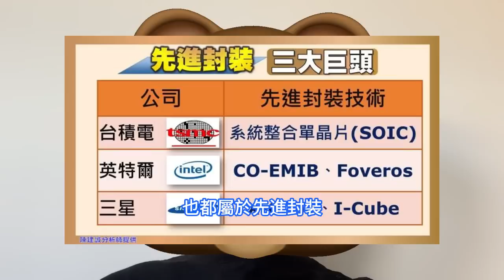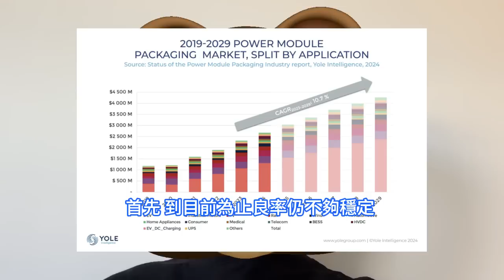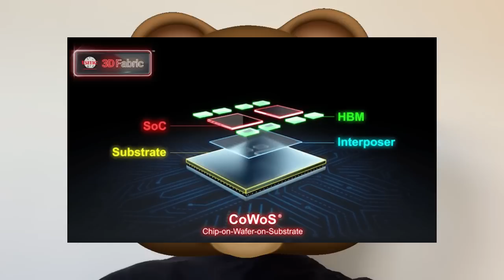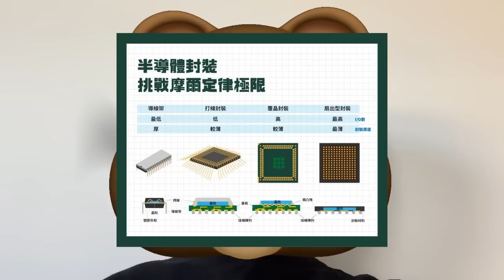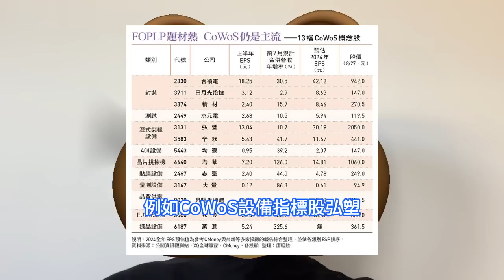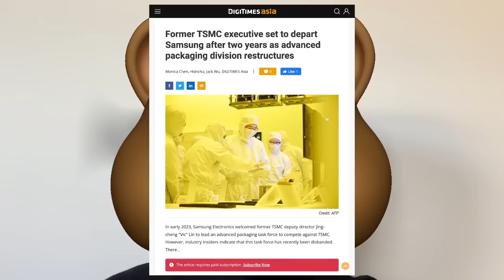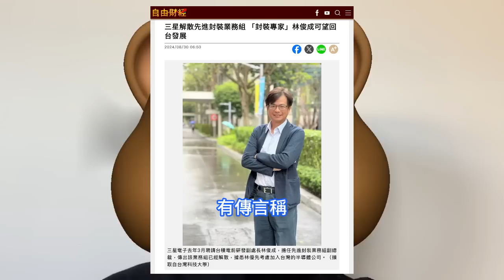極度氣瘋！台積電CoWoS一條龍服務太猛殺紅，三星憤怒極突解散先進封裝團隊祭旗。台灣半導體專家林俊成走向成謎：中國晶圓廠瘋狂招攬，但預估其會優先台企工作機會。群創售5.5代廠，FOPLP出頭。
根據研調機構Yole的資料顯示，目前全球IC封裝市場中約44％屬於先進封裝，預估全球先進封裝市場規模將從2022年的443億美元，成長至2028年的786億美元。該機構也預估到2027年，CoWoS產業的年復合成長率CAGR將達10％，佔整體IC封裝市場50％以上，搖身成為主流的封裝技術。市場最近傳出將原本2026年才要實施的面板級扇出型封裝Fan-out Panel Level Packaging, FOPLP技術，提前至2025年上線。加上近期台積電宣佈買下群創的5.5代廠，讓市場產生聯想，也使得FOPLP題材發酵。2023年初，三星電子聘請台積電前研發副處長林俊成，擔任半導體部門先進封裝業務組的副總裁。近日有消息稱，該業務組已解散。有傳聞稱中國晶圓廠正試圖招募林俊成，他的下一步行動備受矚目。